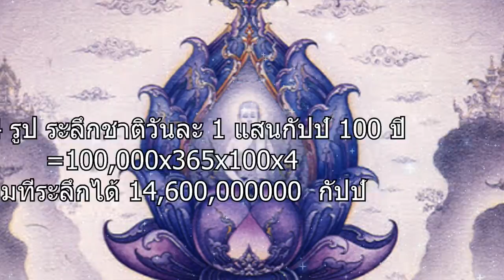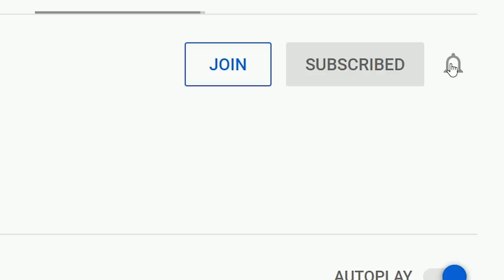พระพุทธเจ้า สมเด็จองค์ปฐม คือใคร? เรื่องเล่าจาก หลวงพ่อฤาษีลิงดำ วัดท่าซุง| สุริยบุตร เรื่องเล่า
พระพุทธรูปปางเสพสังวาส องค์ปฐมแบบทิเบต
Song: Thailand Inspired Music for Vlog